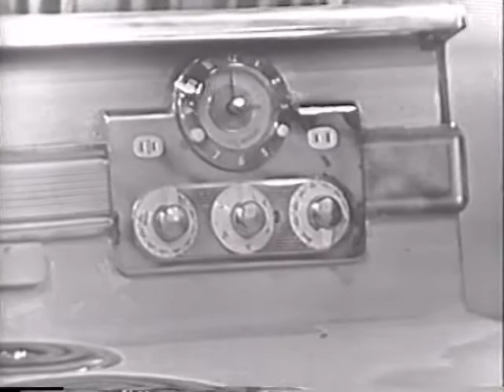The Comedy Hour (1950)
Bob Hope welcomes guests Marilyn Maxwell,Jimmy Wakely,Judy Kelly and The Hi-Hatters..